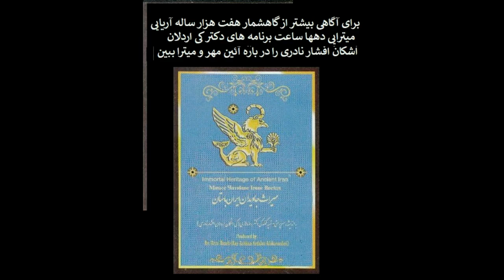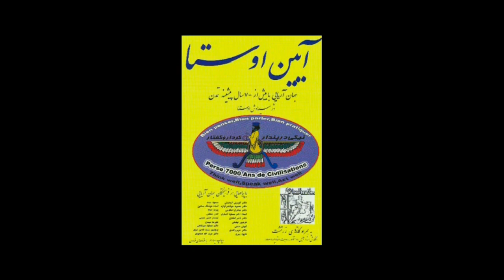کلاه فروهر بر سر همه در همه جا